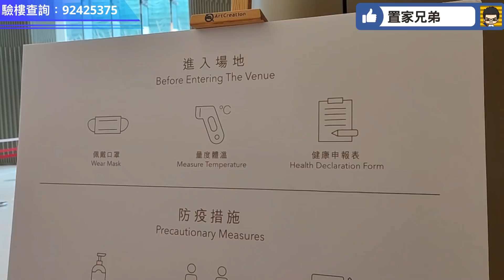打針終極中頭獎｜凱匯到底係點樣｜提早開箱人人有個置業大夢想｜千萬豪宅手工正唔正｜玻璃氣泡致命傷｜浴室倒斜有幾大影響！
專業驗樓團購計劃,歡迎查詢
仲有好多實用資料及優惠

打針終極中頭獎｜匯凱到底係點樣｜提早開箱每個人都有個置業夢｜千萬豪宅手工靚唔靚｜玻璃氣泡致命傷｜浴室倒斜有排執！